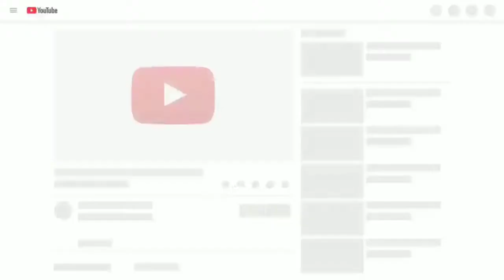Black Box Unboxing My First Impressions Black Box Oppo Vivo Unlock 🔓 Tool Black Box 🔥🔥🔥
Rinku India (Admin)
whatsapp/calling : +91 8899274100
Team :-
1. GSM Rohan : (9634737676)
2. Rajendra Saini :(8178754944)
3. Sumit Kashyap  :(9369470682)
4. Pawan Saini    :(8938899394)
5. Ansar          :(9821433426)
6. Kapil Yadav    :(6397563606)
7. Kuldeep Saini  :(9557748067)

Professional Services:
- Website Design & Development
- Graphic Design
- Mobile repair tools selling
- All GSM Products selling